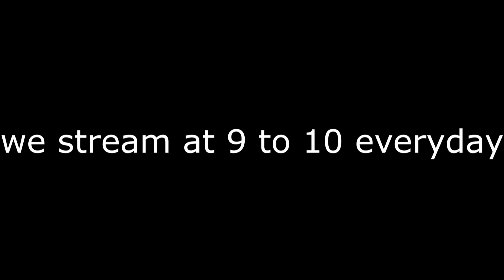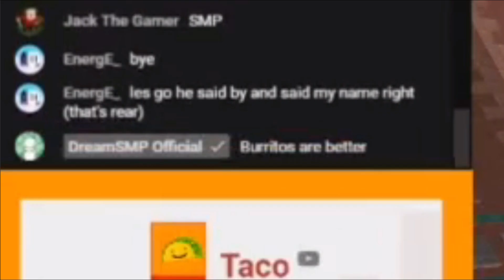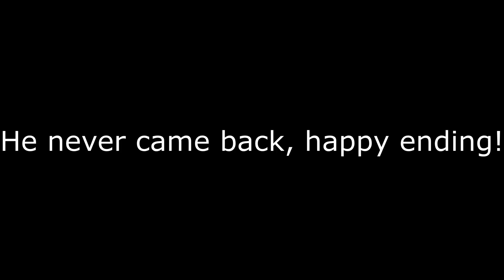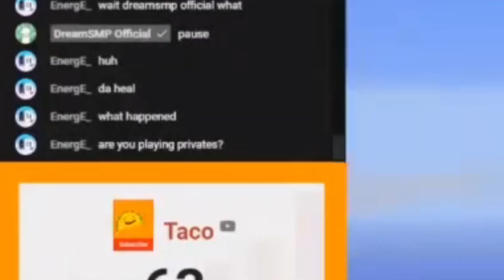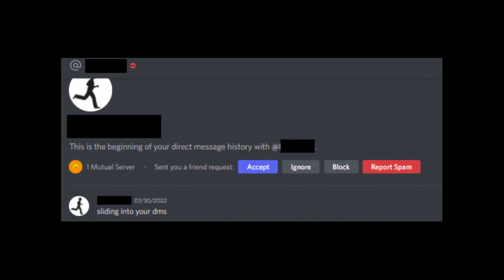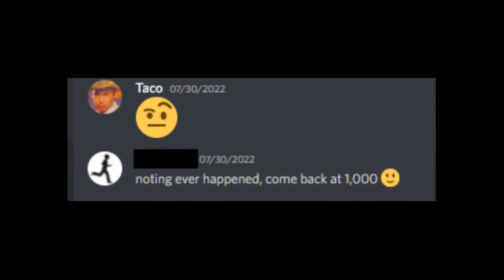DreamSMP Official HARRASSES Small Streamer...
I stream every other day, at around 9-10 CT!!